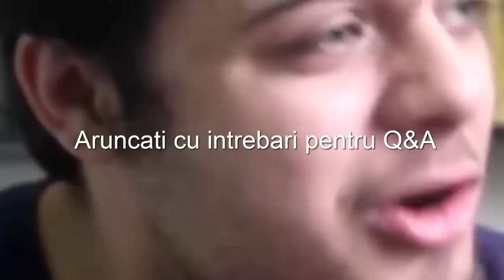Era un om pe nume Ion , era